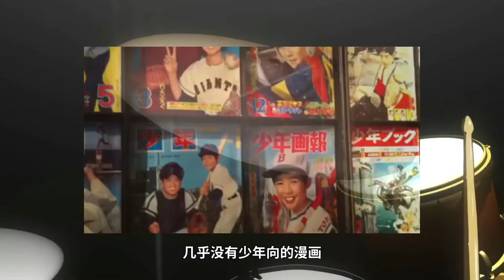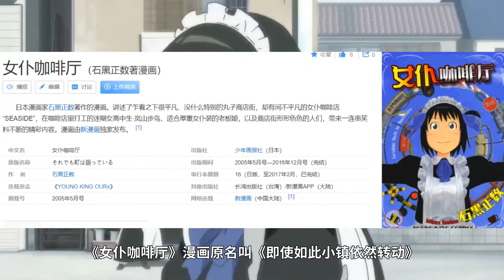女仆咖啡厅，原作结局女主咋样了？